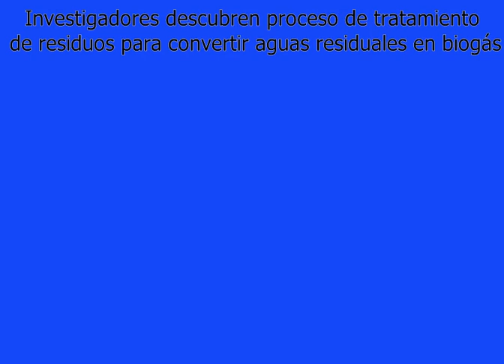Investigadores descubren proceso de tratamiento de residuos para convertir aguas residuales en biogá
Investigadores descubren proceso de tratamiento de residuos para convertir aguas residuales en biogás